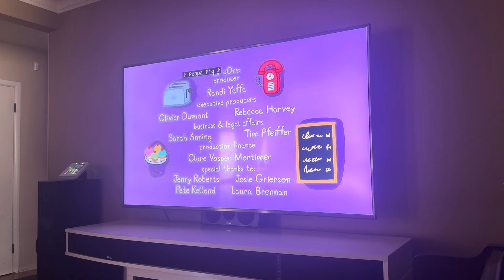Peppa Pig Credits - Roof Garden from Treehouse TV Version